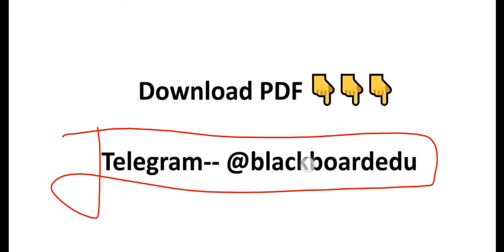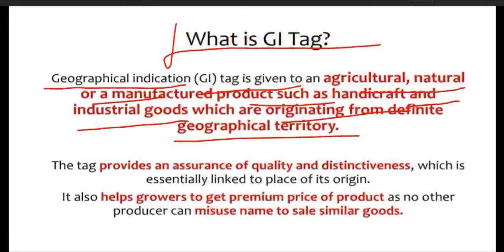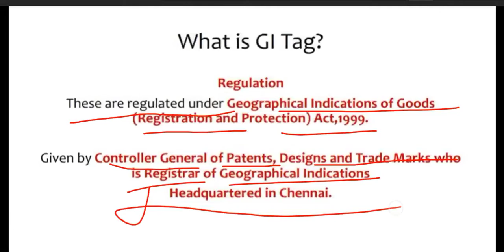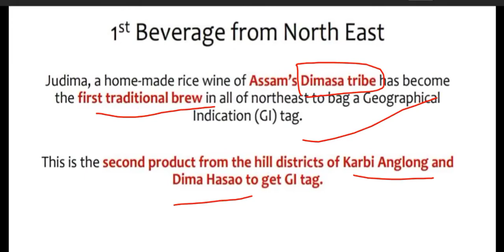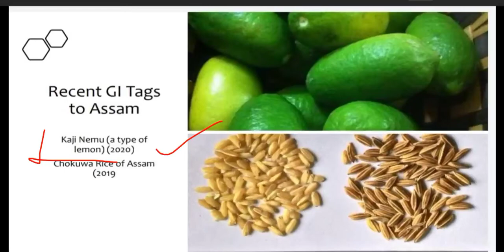Assam's Traditional Rice wine Judima l GI tags l Rice Wine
In this lecture we have discussed about Gi tag,
Assam's Traditional Rice wine Judima gi tags, it's importance and geographical information